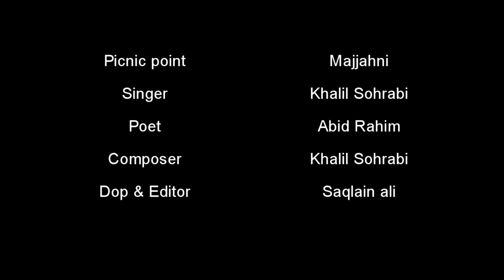singer : khalil sohrabi || new song || zindagi a safar yad kaete mna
location           Majjahni

singer              khalil Sohrabi

composer       khalil  Sohrabi

poet                 Abid rahim

dop & editor  Saqlain ali